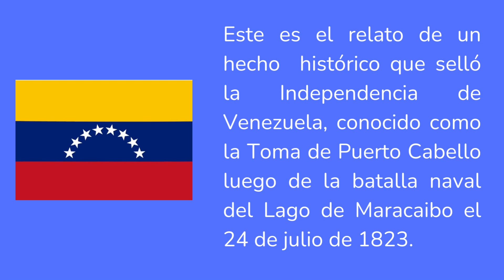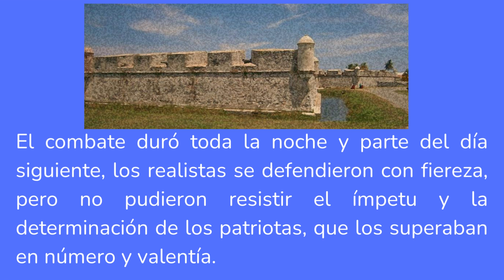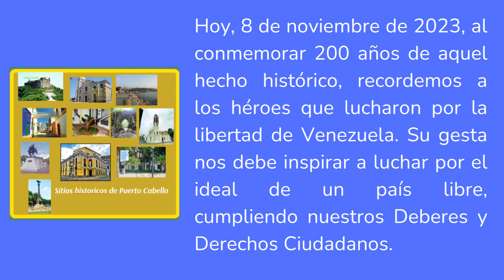Bicentenario de la Toma de Puerto Cabello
Resumen de un hecho histórico, que sella la Independencia de Venezuela.

Hoy, 8 de noviembre de 2023, al conmemorar 200 años de la Toma de Puerto Cabello, recordemos a los héroes que lucharon por la libertad de Venezuela.

Su gesta debe inspirar la lucha por un país libre, cumpliendo Deberes y  Derechos ciudadanos.